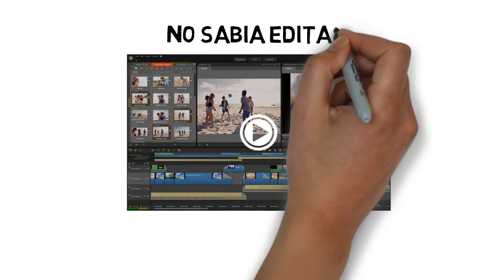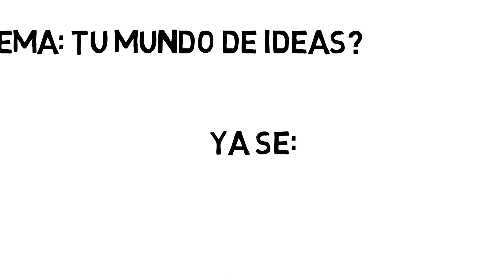Dream My Life | My Play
Dream My Life |Mi Historia| Como empezó todo

Hola familia. Este video es un poco especial, pues les contaré como fue mis inicios en youtube. Resumido les contaré un poco mi historia en youtube. Espero les guste y me apoyen con un "ME GUSTA" y un comentario si desean. Los quiero Famila, un abrazo.

Apuesto a que te fuiste a ver si era cierto que fue el 12 de abril cuando cree mi canal. aja, pillado. :)

Nos vemos en el proximo. Chao chao